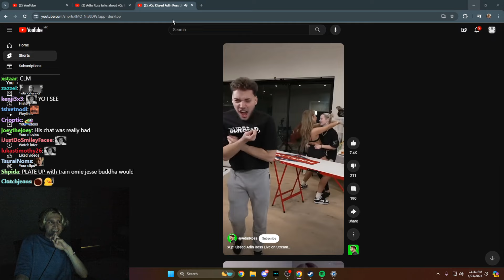xQc Shows a Clip of Him Kissing Adin Ross